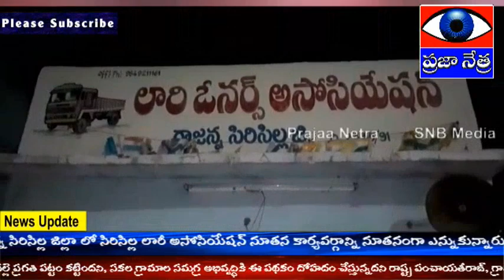సిరిసిల్ల లారీ అసోసియేషన్ నూతన కార్యవర్గాన్ని నూతనంగా ఏకగ్రీవంగా ఎన్నికయ్యాన రఫియోద్దీన్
రాజన్న సిరిసిల్ల జిల్లా లో సిరిసిల్ల లారీ అసోసియేషన్ నూతన కార్యవర్గాన్ని నూతనంగా ఎన్నుకున్నారు.రెండు సంవత్సరాల తర్వాత ఎన్నికలు నేడు జరుగగా అధ్యక్షునిగా ఏకగ్రీవంగా రఫియోద్దీన్ ఎన్నికయ్యారు